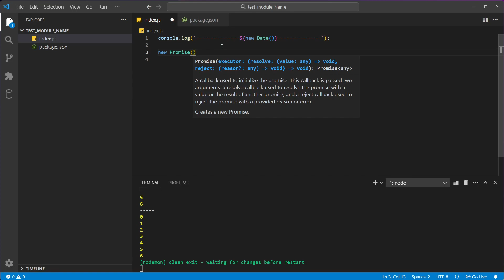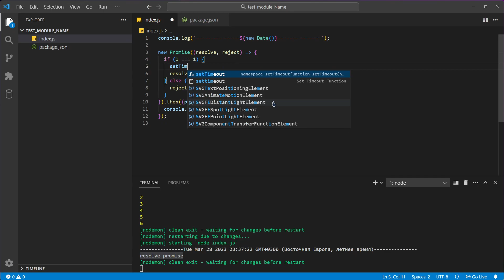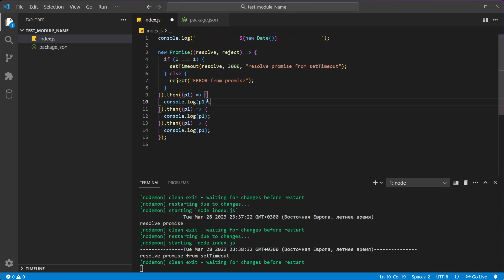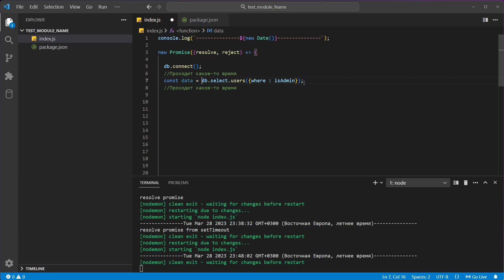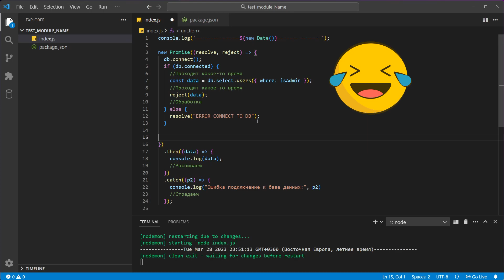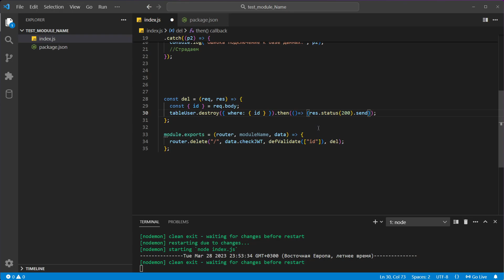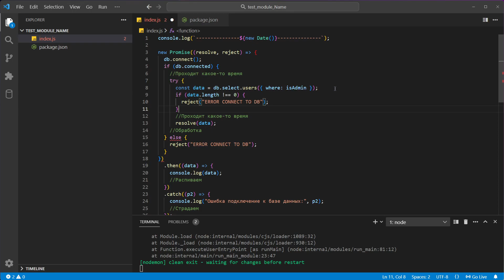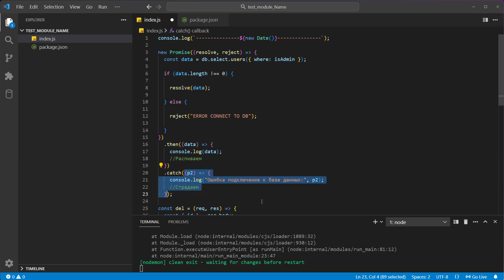cursed programming Promise. Do you want to know more about Promise js?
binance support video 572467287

00:00 begin
00:30 Promise
01:00 Why you need used promise
02:30 Create promise
03:44 resolve, reject
06:20 get result from promise
08:00 simulation long operation with resolve
09:00 answer to question
09:20 Where did the functions come from, resolve, reject
13:16 Promise from real life
14:33 Example on connect and select database
17:54 Example catch from promise
26:00 Example from another project